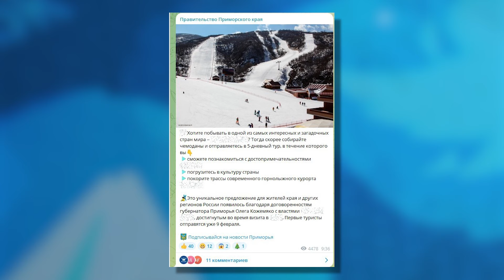😂 Заслужили на ЭТО! Власти Приморья запустили туры в КНДР. А из Донецка — в Чечню | В ТРЕНДЕ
Генеральный прокурор Украины Андрей Костин подтвердил, что рф уже использовала в войне против Украины ракеты Северной Кореи. В то же время власти Приморья запустили туры в КНДР. По их мнению это "одна из самых загадочных стран мира". А из Донецка предлагают экскурсионные туры в Чечню. Заманчиво? Мы так не думаем.